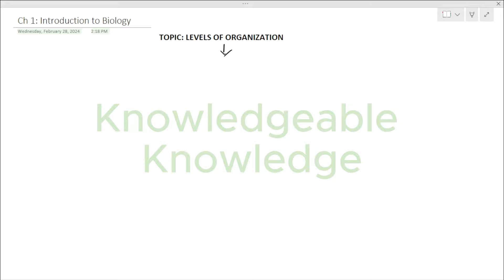Introduction to Biology | Chapter no.1 | Lecture no.5 | 9th Class Biology | Ramsha Iqbal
"Welcome to KNOWLEDGEABLE KNOWLEDGE, you are going to study all the things in biology! I’m RAMSHA IQBAL, and I'm thrilled to embark on this exciting journey with you."

In this video, you are going to study about levels of organization in detail. You will know about the concepts of organization of living organisms starting from basic level i.e. atomic level to the extreme level i.e. biosphere level. You will understand each level in detail with examples.

Following is the topic covered in this fifth lecture of first chapter:
1. Levels of Organization.